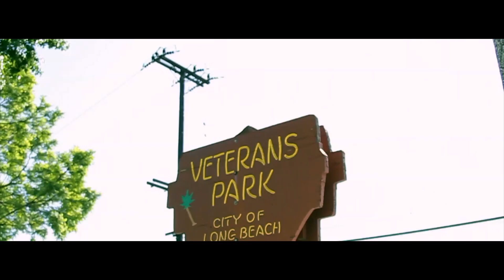CatMan Capone - ''I Mean It'' (Freestyle) [Official Video]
CatMan Capone - ''I Mean It'' (Freestyle)
Filmed & Edited by Richard Wolfe Films